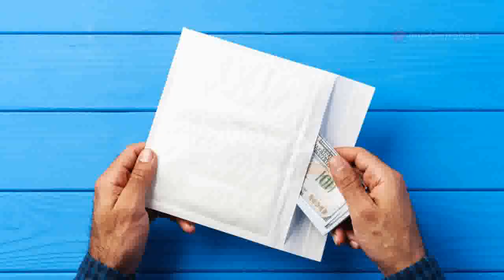🎉 Make Money From Home With Direct Mail And Celebrate!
make money from home with direct mail - 💵 Make Money From Home With Direct Mail 💵

Welcome to your ultimate guide on how to make money from home with direct mail! 📬 If you're looking for a legitimate way to boost your income, you're in the right place. Discover proven strategies to earn from home and achieve financial freedom!

Here's how you can get started:

        In the body of the email, choose which level you want to join at:
            $250 Level
            $500 Level
            $1000 Level

🚀 Don't miss out on this amazing opportunity to make money from home with direct mail. Take action now and start your journey to financial success!

Key Benefits:

    Work from the comfort of your home 🏡
    Flexible hours ⏰
    Easy to follow steps 💡
    Proven methods that work 🔥

💼 Start Making Money From Home With Direct Mail Today! 💼

✉️ How To Make Money From Home With Direct Mail!
💸 Secrets To Make Money From Home With Direct Mail!
🚀 Boost Your Income! Make Money From Home With Direct Mail!
💼 Ultimate Guide To Make Money From Home With Direct Mail!
💰 Proven Ways To Make Money From Home With Direct Mail!
🤑 Top Strategies To Make Money From Home With Direct Mail!
✨ Discover How To Make Money From Home With Direct Mail!
📈 Increase Earnings! Make Money From Home With Direct Mail!
🎯 Make Money From Home With Direct Mail - Start Now!
🏠 Easy Ways To Make Money From Home With Direct Mail!
🏆 Make Money From Home With Direct Mail Like A Pro!
🏆 Achieve Success! Make Money From Home With Direct Mail!
💡 Smart Ways To Make Money From Home With Direct Mail!
📈 How I Make Money From Home With Direct Mail!
💸 Make Money From Home With Direct Mail - Learn How!
🌟 Simple Steps To Make Money From Home With Direct Mail!
🔑 Keys To Make Money From Home With Direct Mail!
💥 Explosive Ways To Make Money From Home With Direct Mail!
💸 Quick Ways To Make Money From Home With Direct Mail!
🏡 Make Money From Home With Direct Mail Starting Today!
✉️ Make Money From Home With Direct Mail - Easy & Fast!
🎉 Celebrate Success! Make Money From Home With Direct Mail!
💵 Make Money From Home With Direct Mail - No Experience Needed!
📬 Start Earning! Make Money From Home With Direct Mail!
💸 Proven Methods To Make Money From Home With Direct Mail!
🏆 Be Successful! Make Money From Home With Direct Mail!
📦 Learn To Make Money From Home With Direct Mail!
🎉 Win Big! Make Money From Home With Direct Mail!